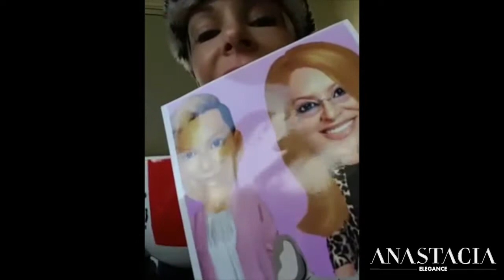20151213 Anastacia on Periscope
Anastacia broadcasting on Periscope the morning after Concerto di Natale saying thank you to fans for the presents her and sister shawn recieved.